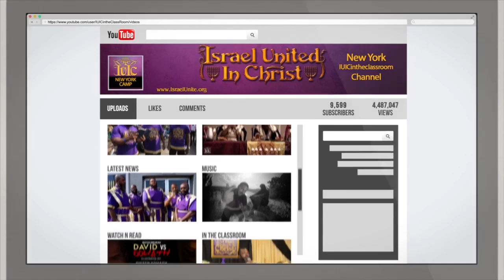IUIC | 15 Minutes with the Captains